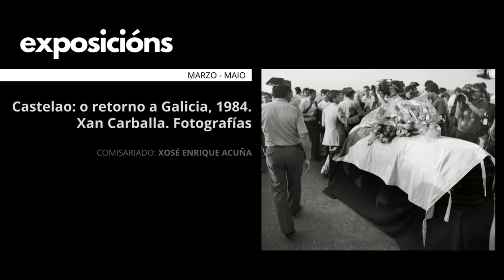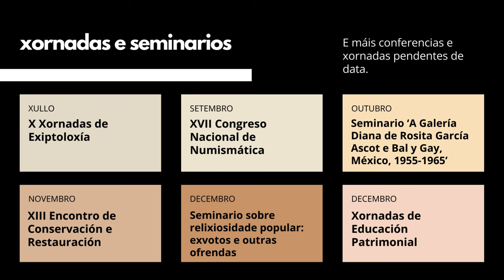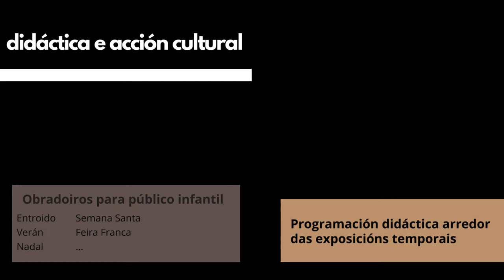Programación 2024 no Museo de Pontevedra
Presentación do programa de exposicións, xornadas e seminarios, didáctica e acción cultural do Museo de Pontevedra para o ano 2024.